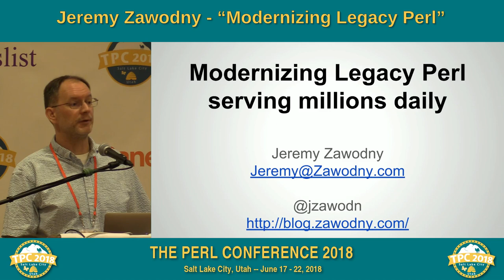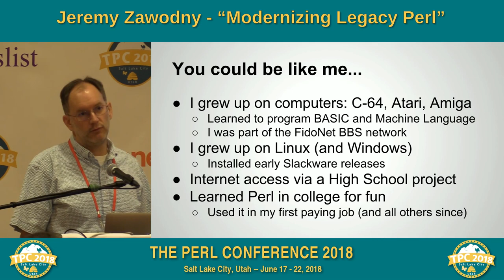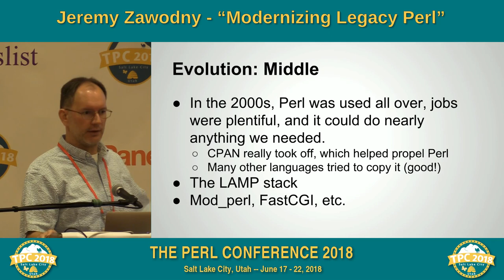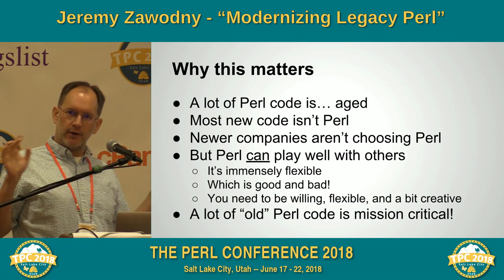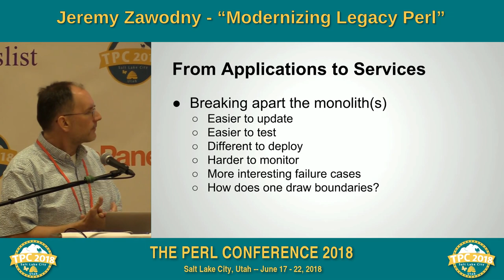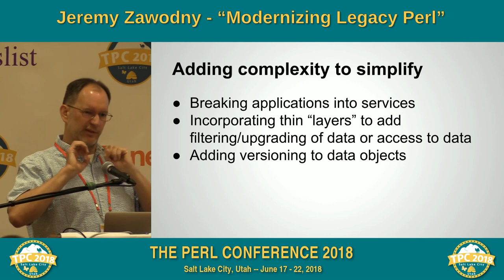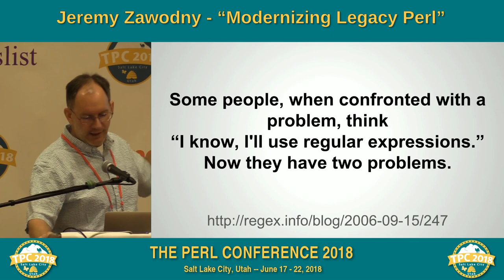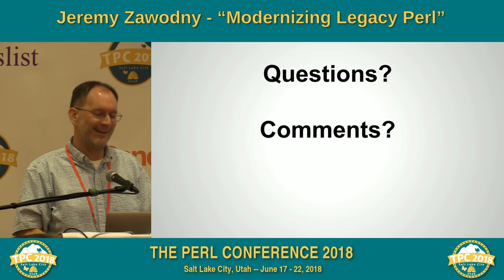Jeremy Zawodny - "Modernizing Legacy Perl Serving Millions Daily"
cgi-lib.pl, CGI.pm, mod_perl, and Mojolicious: all in the same codebase?!?! It’s not uncommon for developers in Perl shops to be dealing with older code, so how do you do it? This session will discuss strategies, ideas, and the pain (both technical and organizational) associated with dragging 15+ year old code into the Modern Age while also continuing to build new things–and do it with a famously small staff. This talk will consider factors beyond the code, such as the changing landscapes in infrastructure, testing, deployment, logging, APIs, monitoring, and more.